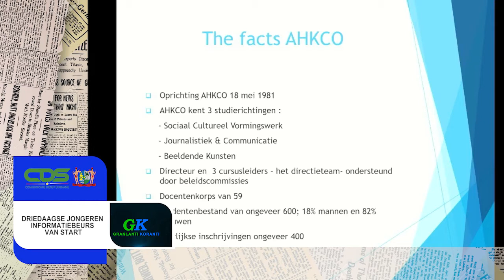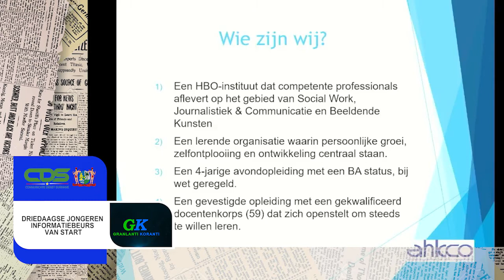𝔾ℝ𝔸ℕ𝕃𝔸ℕ𝕋𝕀 𝕂𝕆ℝ𝔸ℕ𝕋𝕀 (SARAMACCAANS) DD 28JULI 2022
De onderwerpen in deze aflevering zijn:
- President Santokhi voert constructief gesprek met COL
- Driedaagse jongeren informatiebeurs van start
- Presidentiële werkgroep Brokopondo geïnstalleerd